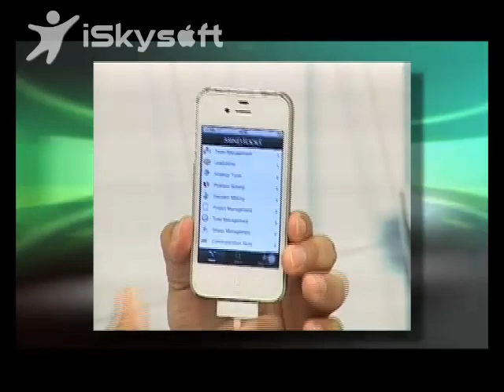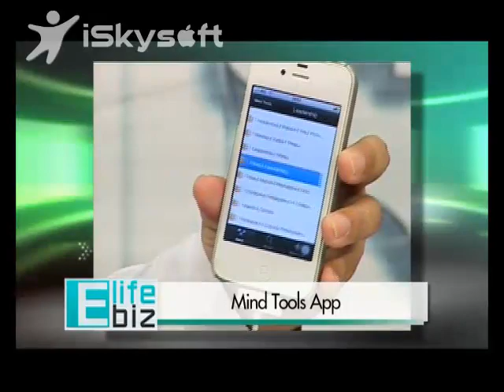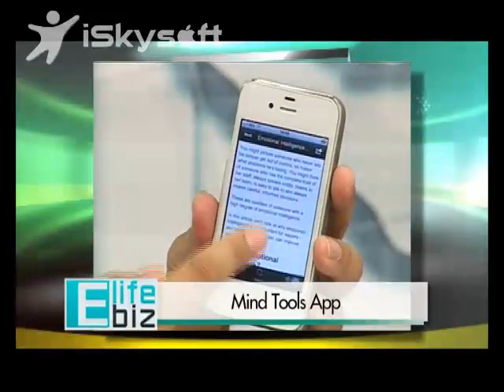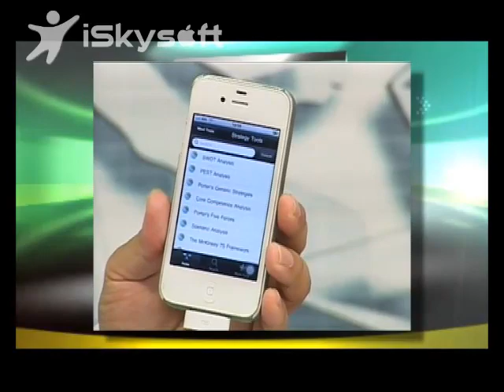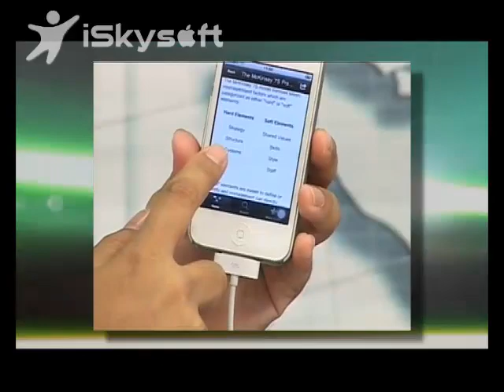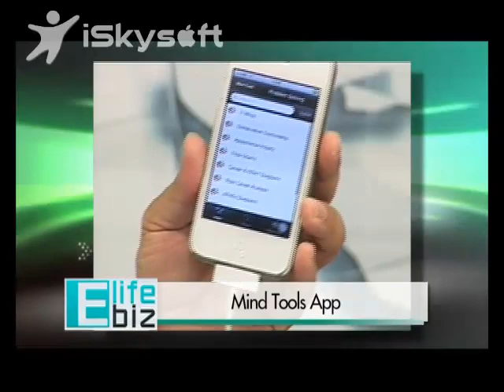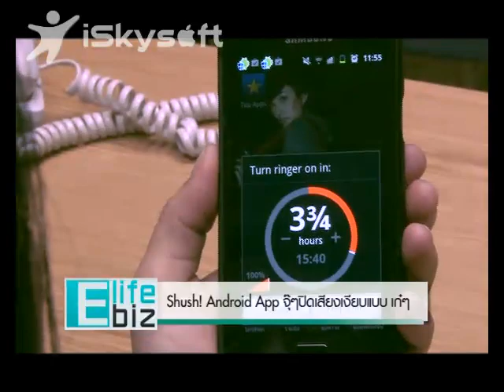Apps Mind Tools ตอน1